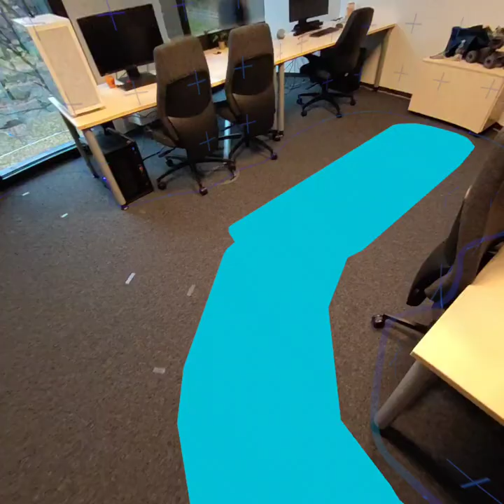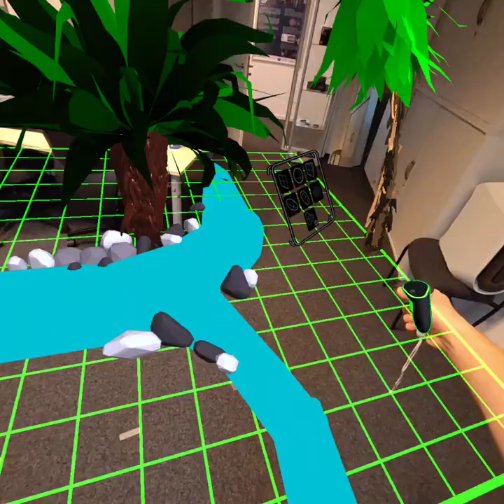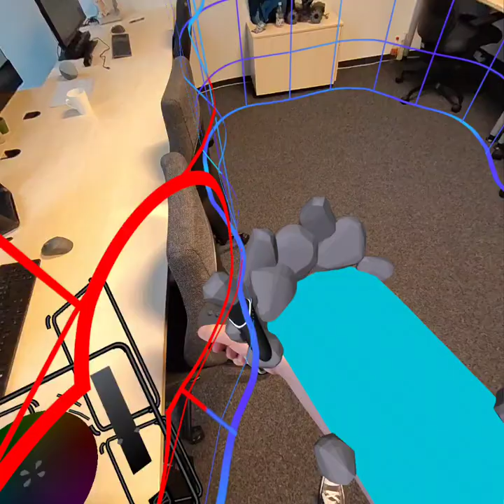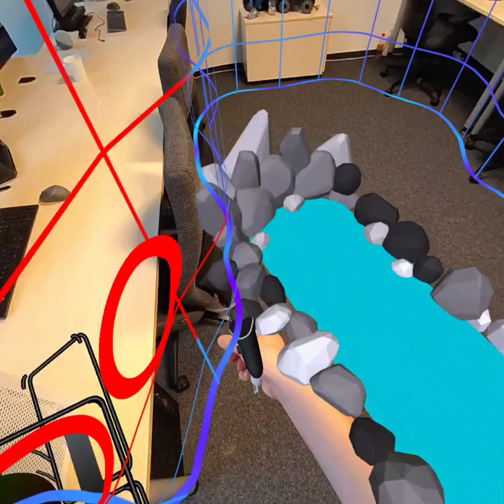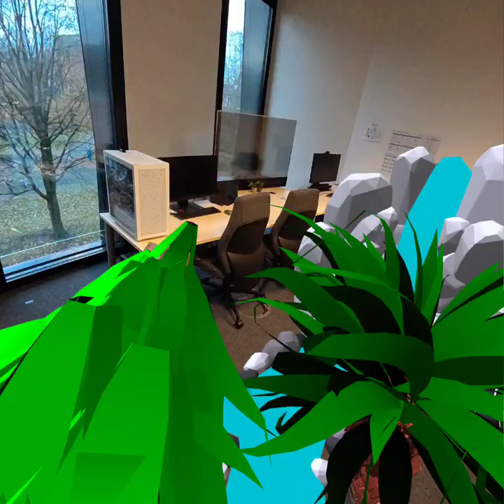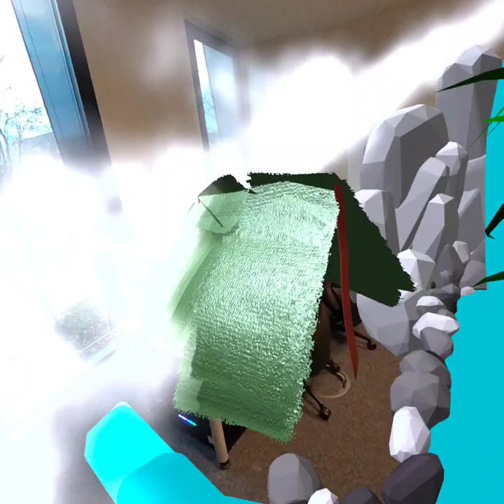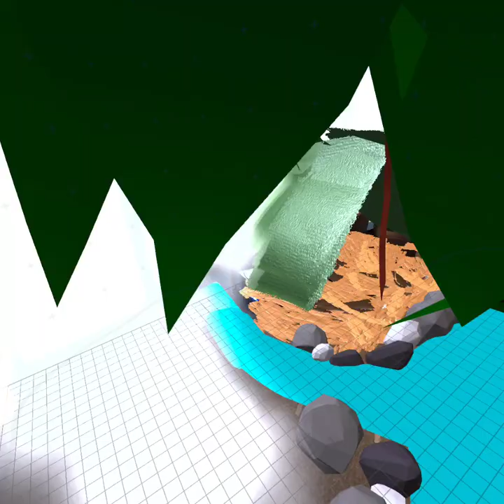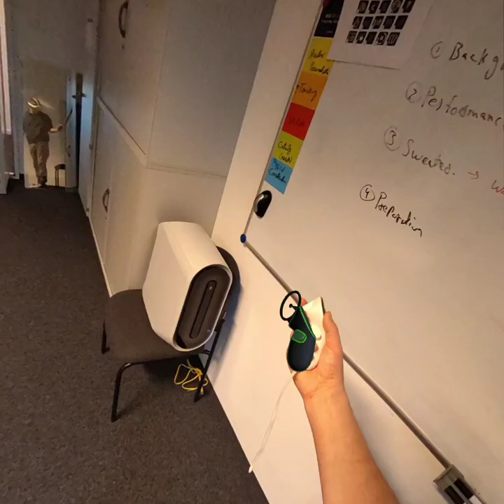Virtuelle Welten in der erweiterten Realität gestalten (OpenBrush)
Dies ist eine Demonstration von OpenBrush für den Girls’ Day 2024 Workshop "Mixed Reality - Virtuelle Welten selbst gestalten" an der Hochschule Niederrhein. (Link zum Angebot

Ich selbst bin wohl eher der Techniker als der Künstler, aber hier eine Demonstration, wie die Open-Source-Software "OpenBrush" auf der META Quest 3 genutzt werden kann, um virtuelle Welten in der erweiterten Realität zu gestalten: Indem man sie schlicht in 3D malt!

Im Workshop selbst lernen wir dann aber auch kennen, was Mixed Reality eigentlich ist, wie es wertschöpfend genutzt werden kann, und wie Anwendungen (über unsere gemalten virtuellen Welten hinaus) dafür entwickelt werden.